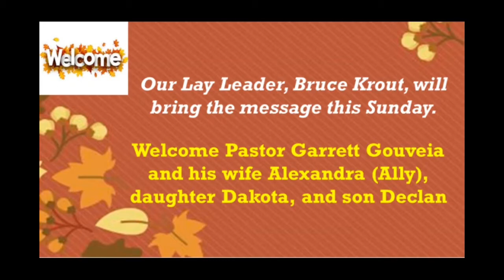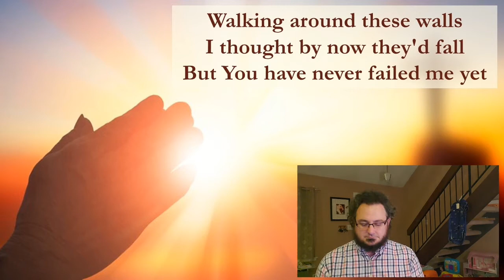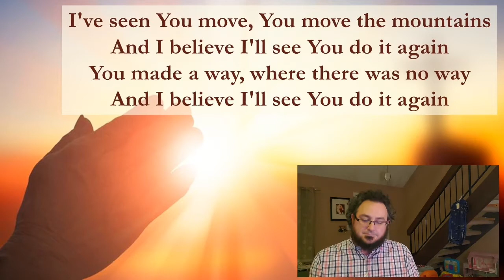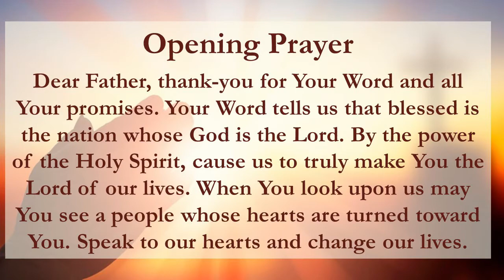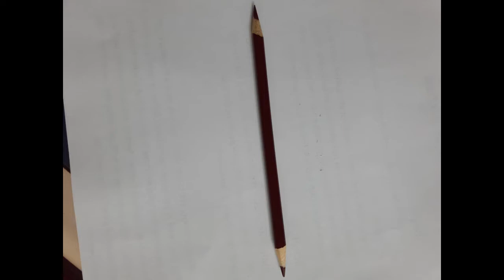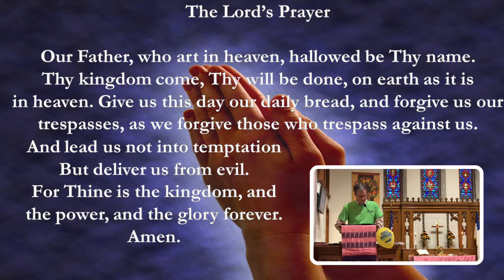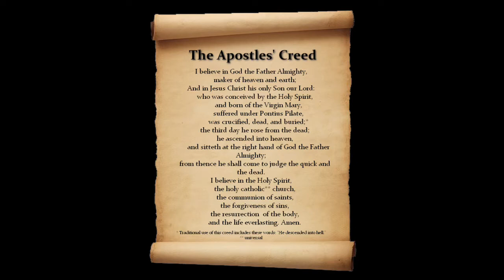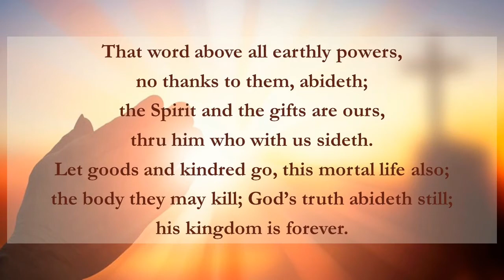AUMC Service October 17 2021